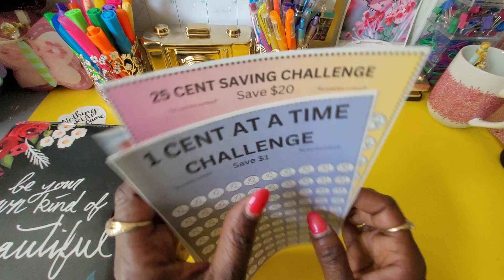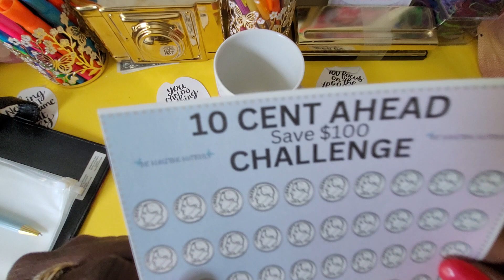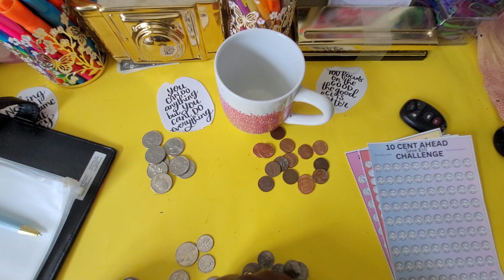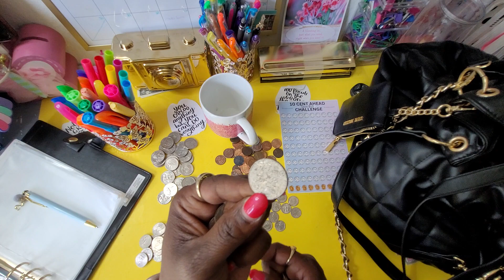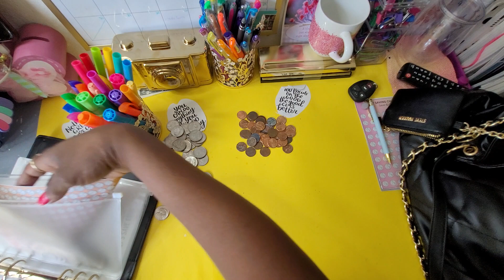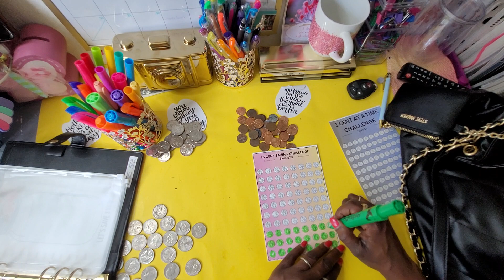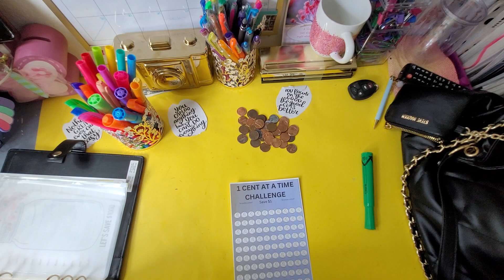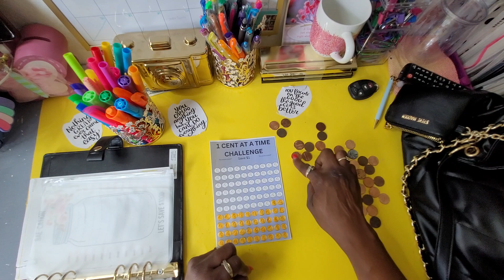NEW COIN SAVING CHALLENGES !!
let's check out these new challenges ya girl has created  🫣 I'm so excited to be doing these, so get ready to see ALOT of these stuffings.

guys let's cash stuff this cash binder. interested in some savings challenges..check out my etsy shop

wanna help me save some extra coins...click these Amazon links and make a purchase and boom. money in the bank 🤑 thanks in advance 😊

HOLOGRAPHIC ROUND SCRATCH DOT

GOLD ROUND SCRATCH DOTS

SILVER ROUND SCRATCH DOTS

BIG HAPPY PLANNER HOLE PUNCH

CARDSTOCK PAPER

PHONE STAND

LIGHT BULBS

A6 BINDER IRREDESCENT

BIG A6 ENVELOPES   LITTLE MERMAID

A5 ENVELOPES  BLACK BEAUTY BINDER

MILDLINERS HIGHIGHTERS

BIC FINE TIP MARKER PENS

wanna save on gas
Check out this free app that gets you cash back on gas and other errands!